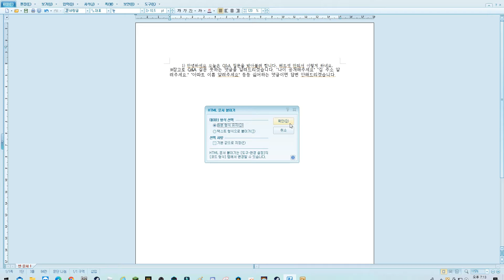Q&A 질문받습니다.